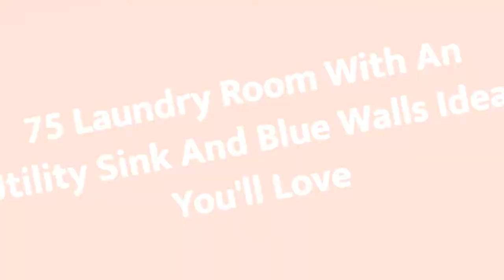75 Laundry Room With An Utility Sink And Blue Walls Design Ideas You'll Love ♡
0:00:00 - Intro
0:00:12 - Laundry Room With An Utility Sink And Blue Walls Design Ideas You'll Love: Inspirations 1 to 25
0:01:48 - Laundry Room With An Utility Sink And Blue Walls Design Ideas You'll Love: Inspirations 26 to 50
0:03:37 - Laundry Room With An Utility Sink And Blue Walls Design Ideas You'll Love: Inspirations 51 to 75